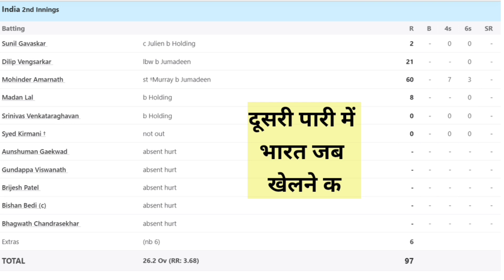Bloodbath Cricket Test Match - जब भारतीय खिलाड़ियों के खून से लाल हुई थी पिच | Harfunbanda